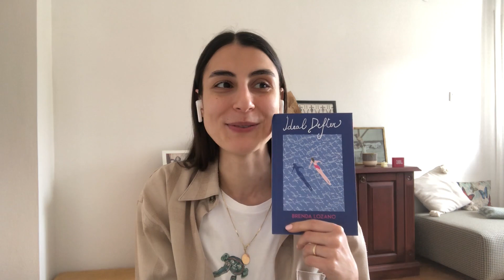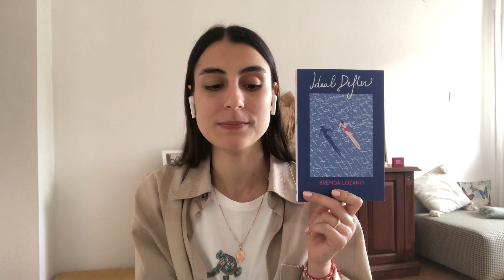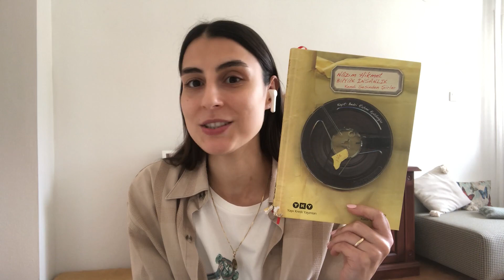Şubat okumalarım | 2023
Şubat 2023'te okuduğum kitapları anlattığım ve izleyince üzerime edit skilleri atmak isteyeceğiniz videom.
1. Ölüm Kalım Meselesi- Irvin Yalom & Marilyn Yalom
2. İdeal Defter-  Brenda Lozano
3. Büyük İnsanlık- Nazım Hikmet
4. Kitleler Psikolojisi (yarısı)- Gustave Le Bon
5. Beyaz Kale- Orhan Pamuk
6. Hamnet- Maggie O Farrell